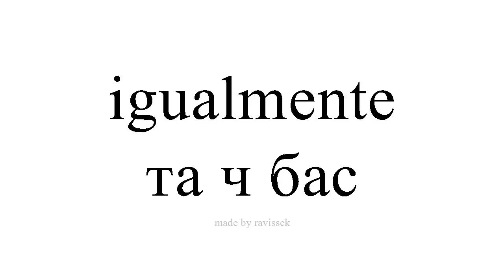испани суралц та ч бас